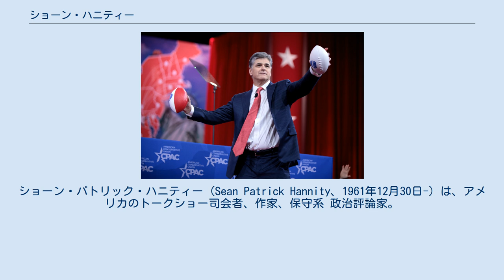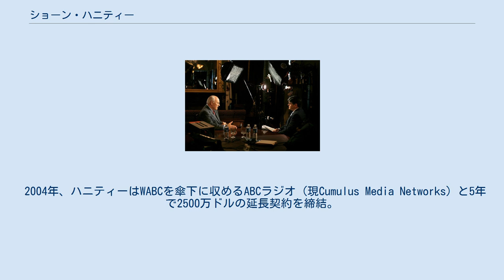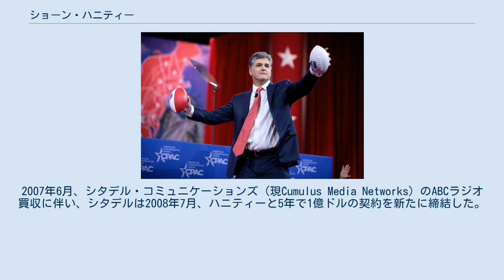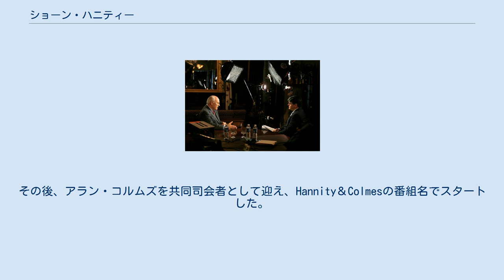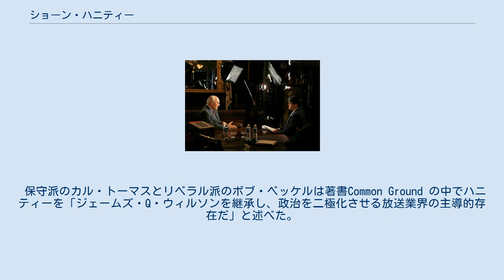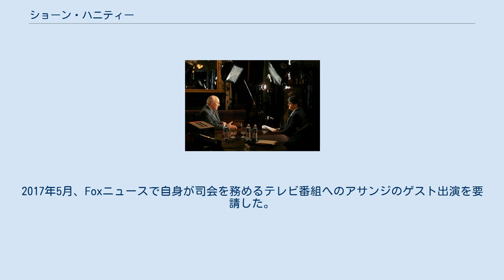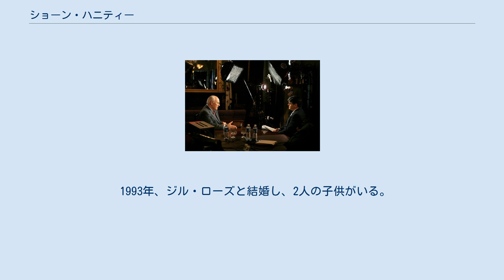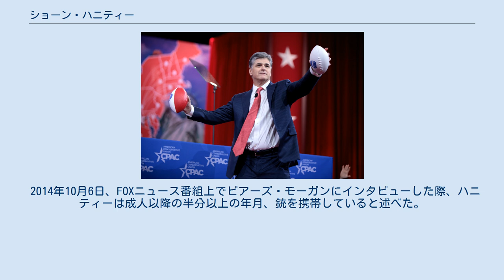ショーン・ハニティー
ショーン・パトリック・ハニティー (Sean Patrick Hannity、1961年12月30日-) は、アメリカのトークショー司会者、作家、保守系 政治評論家。
全国ネットのラジオトーク番組「ショーン・ハニティー・ショー」の司会、およびケーブルテレビFOXニュースのニュース番組「ハニティー」の司会を現在務めている。
 その政治思想から、物議を醸し出す人物としても知られている。
アメリカ大統領バラク・オバマの国籍陰謀論を擁護した他、2016年アメリカ合衆国大統領選挙での不正投票に関する偏向報道など、数々の陰謀論を展開したとして批判を受けた。
また、共和党ドナルド・トランプ大統領候補を過度に支援する姿勢に対し、保守派や専門家からも非難された。
 主な受賞に、マルコーニ・ラジオ賞 (全米放送事業者協会)、言論の自由賞 (ラジオ業界誌『トーカーズ・マガジン』) がある。
出版した書籍3冊は全てニューヨーク・タイムズ紙のベストセラー作品である。
 ニューヨーク州ニューヨークで母リリアン (旧姓フリン) と父ヒュー・ハニティーの間に生まれ、2人の姉妹がいる。
祖父母は全員アイルランド移民である。
ニューヨーク州フランクリン・スクウェアで育ち、中学はニューヨーク州ヘムステッドの聖心神学校、高校はニューヨーク州ユニオンデールの聖ピウス・エックス・プレパラトリー神学校に進学した。
ニューヨーク大学およびアデルファイ大学中退。
ロードアイランド州ウォリックのニューイングランド工科大学に進学した。
 幼少期から夜の保守系ラジオ番組を好んで聴取していた。
 ハニティーは時事問題や政治家を題材にし、独自の視点で見解を述べる保守系の政治トークショーをテレビおよびラジオを通じて提供している。
 副大統領ディック・チェイニーとのラジオ/テレビ対談 パーソナリティーを務めるトーク番組「ショーン・ハニティー・ショー」は1990年から地方局で放送開始し、2001年9月10日からは全国網で放送され、5年後の2006年にはアメリカ全土500以上のラジオ局で聴取できるまでに拡大した。
 キャリア初期 ハニティーのラジオ番組デビューは1989年、カリフォルニア大学サンタバーバラ校の大学ラジオ局KCSBに遡る。
当時はゼネコン職員としてカリフォルニアで勤務する傍ら、ボランティアベースでKCBSのラジオ・パーソナリティーを務めた。
当時を振り返り「司会業は得意ではなかった。酷い出来だった」 と語っている。
ジーン・アントニオのエイズに関する警鐘本 を番組で二度に渡って取り上げ、レズビアンのリスナーからの電話に対し「あなたのお子さんが可哀そうだ」 と番組内で発言した。
これを受け、KCSBは開始から数週間で番組打ち切りを決定した。
その後、アメリカ自由人権協会サンタバーバラ支部からの抗議などを受け、後にKCSBはハニティー解雇を撤回するが、ハニティーは復帰を拒否した。
 ローカル局時代 KCSBを去った後、ハニティーはラジオ業界誌「ラジオ＆レコーズ」に求人広告を出し、自らを「アメリカで最も物議を醸し出した大学ラジオ局司会者」と宣伝した。
広告掲載の直後、アラバマ州アセンズ（同州ハンツビル経済圏の都市）のラジオ局WVNNが、ハニティーを午後のトーク番組司会として起用。
1992年にはハンツビルからジョージア州アトランタのラジオ局WGSTに移籍し、ニール・ボーツが担当していた放送枠を引き継いだ。
 全国ネット時代 1996年、ハニティーはWGSTを退職しニューヨークに渡った。
ニューヨークのラジオ局WABCはクリスマスシーズン、夕方の帰宅時間帯の放送枠にハニティーを司会として代理起用した。
翌年1997年1月、WABCはハニティーと専属契約し、深夜枠を担当させた。
1998年1月からは、夕方の帰宅時間帯の放送枠に再び異動し、2013年末までの間、WABCの午後放送枠を担当し続けた。
同番組は2006年から米軍放送網 (AFN) のラジオでも聴取できる。
 2004年、ハニティーはWABCを傘下に収めるABCラジオ (現Cumulus Media Networks) と5年で2500万ドルの延長契約を締結。
2007年6月、シタデル・コミュニケーショ...